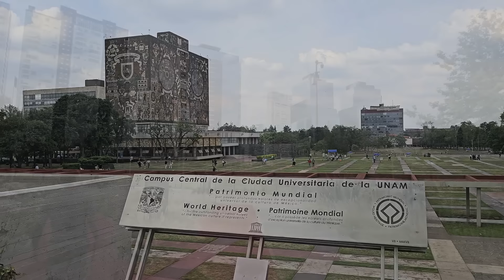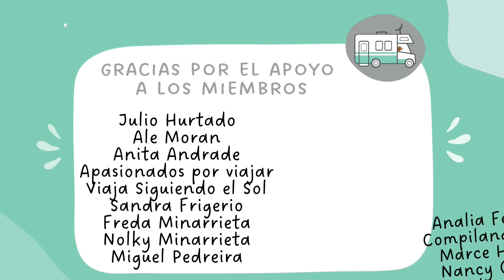ESTO es lo MÁS MEXICANO de CIUDAD de MÉXICO 🇲🇽😲[Xochimilco - Plaza Garibaldi] |EP.36 T4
Nos sorprende mucho este paseo en Cdmx

ABBYPORAMERICA

🤍Si podés, tenés ganas, y te gusta nuestro contenido, podes ayudarnos a sumar KM para seguir con esta aventura:

Más links para apoyar esta aventura (Mercado Pago, Cafecito, Tienda,  Paypal)👇🏻

Si nos estás conociendo ahora, aprovechamos para presentarnos... Somos Diego, Aldi y Abby.  El 05/12/2019 dejamos todo en Buenos Aires para salir a viajar por América en un motorhome año '84.